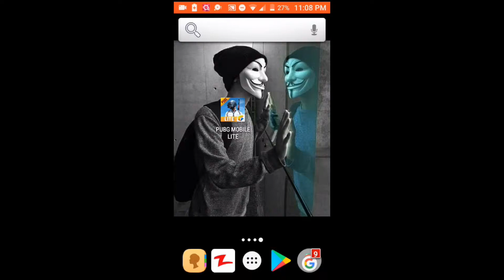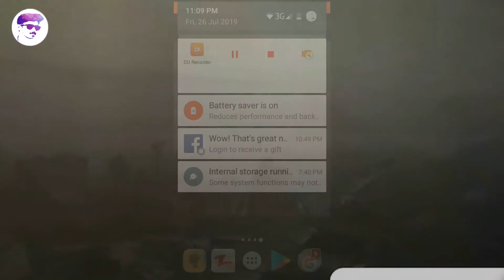Download Pubg Mobile Lite From Play Store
Keep Smiling:)